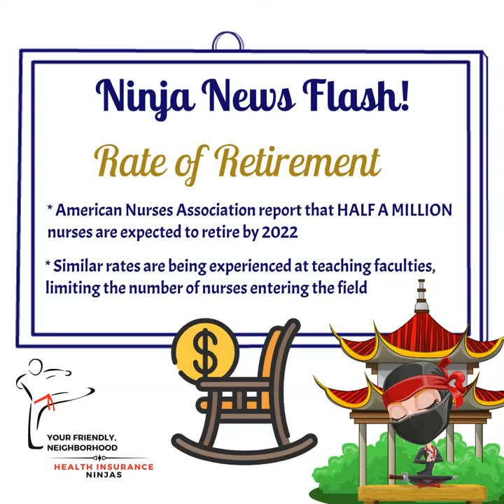🗞️Today's Ninja News: What Does the Future of Travel Nursing Look Like?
3 Factors Affecting the Future 🔮

📓 References:
Written by: Gareth Havard
Publised by: TravelNursing.com